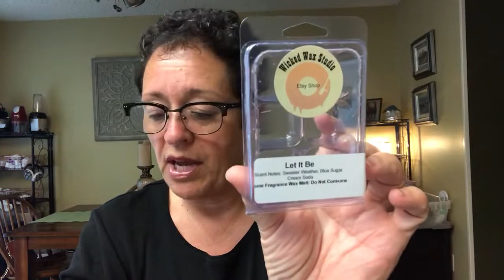Wax Review - Wicked Wax Studio